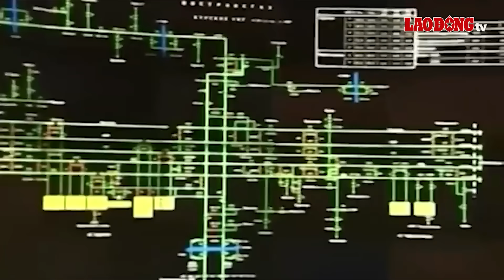Thời sự Quốc tế chiều 17/2: Lính Ukraine tháo lui khỏi Avdiivka, Kiev mất thành trì quan trọng | BLĐ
BÁO LAO ĐỘNG | Trong một bài đăng trên Facebook ngày 17/2, Tư lệnh quân đội Ukraine Oleksandr Syrskyi cho biết lực lượng Kiev rút khỏi Avdiivka để tránh bị bao vây. Việc rút quân được thực hiện sau nhiều tháng quân Ukraine tại Avdiivka bị Nga tấn công dữ dội. Động thái này cũng đánh dấu sự thay đổi lớn nhất trên chiến tuyến kể từ khi Nga kiểm soát được Bakhmut vào tháng 5/2023.

Các nội dung có trong chương trình:
Ukraine tuyên bố rút quân khỏi thành trì chiến lược Avdiivka
Nga dội tên lửa tầm xa; điều lính dù đột kích bất ngờ vào cứ điểm Ukraine
Đức cung cấp gói viện trợ quân sự bổ sung cho Ukraine
Nông dân Ba Lan chặn trạm kiểm soát cuối cùng với Ukraine
Iran phóng tên lửa đạn đạo Emad và Qadr
WHO nỗ lực tiếp cận bệnh viện lớn nhất còn hoạt động tại Gaza
Israel cam kết cùng Ai Cập giải quyết vấn đề người tị nạn Palestine
Hội nghị An ninh Munich: Liên Hợp Quốc kêu gọi xây dựng một trật tự toàn cầu mới
Bạo lực bùng phát gây thương vong ở Đông Bắc Ấn Độ
Hàng nghìn thanh niên Myanmar muốn rời đất nước sau lệnh gọi nhập ngũ
Nhật Bản: Tình trạng hóa lỏng cản trở công tác tái thiết sau động đất
Chính quyền ông Biden “quay xe” nhằm xoa dịu người dân, châu  u “như ngồi trên đống lửa”

Thời sự Quốc tế sáng 17/2: Lữ đoàn Ukraine kháng lệnh giải cứu Avdiivka, 'cối xay thịt' đã kích hoạt

* Đường dây nóng: 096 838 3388